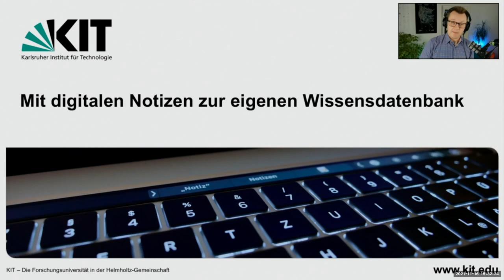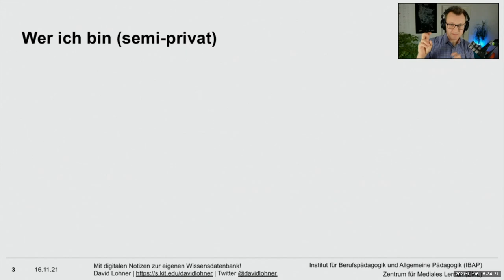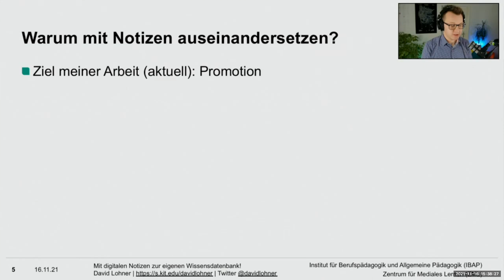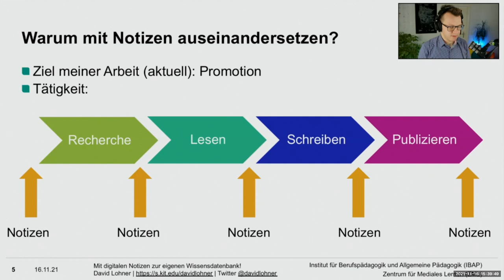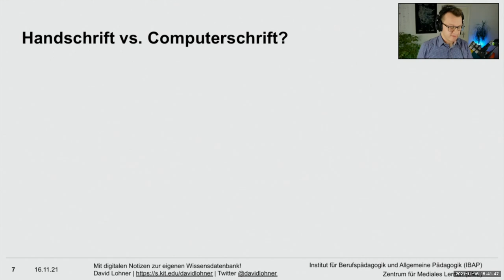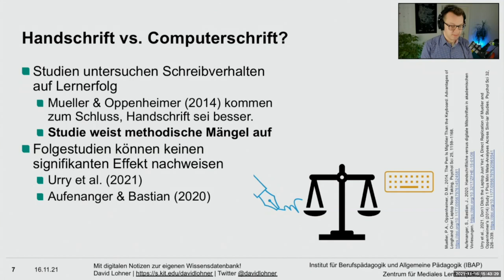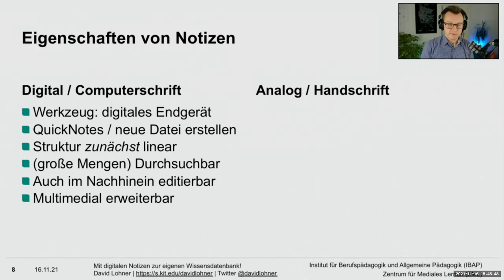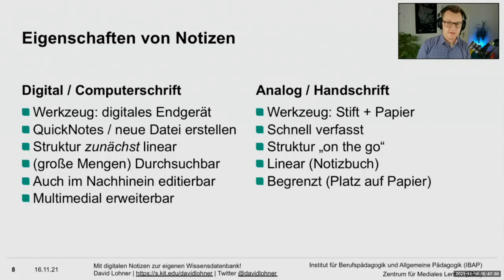Notizen für Wissensarbeiter*innen: Digitale Notizen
Hier erläutere ich, wieso Notizen im wissenschaftlichen Prozess eine zentrale Rolle einnehmen und wie man Notizen so verfasst, damit ihr Wert auch von Dauer ist.

Das Video ist ein Mitschnitt der MultimediaWerkstatt bei studiumdigitale an der Goethe-Universtität Frankfurt vom 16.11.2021.

00:00 - Start
00:17 - Begrüßung
01:14 - Vorstellung
03:04 - Agenda
03:33 - Intro: Warum mit Notizen auseinandersetzen?
04:03 - Der Platz von Notizen im wissenschaftlichen Prozess
06:53 - Handschrift vs. Computerschrift
09:04 - Eigenschaften digitaler und nicht-digitaler Notizen